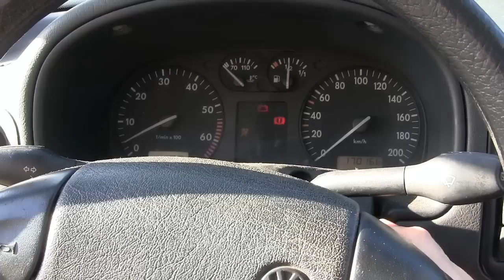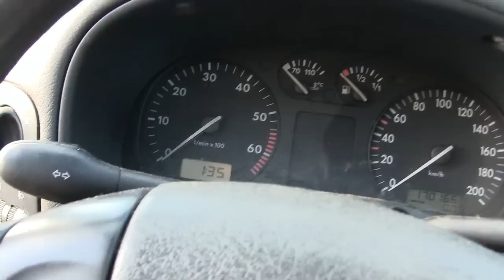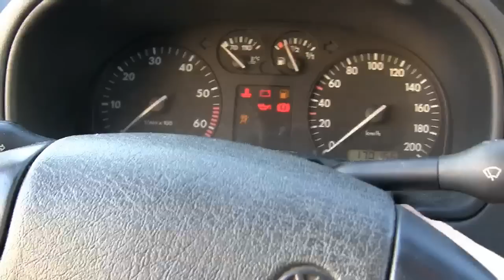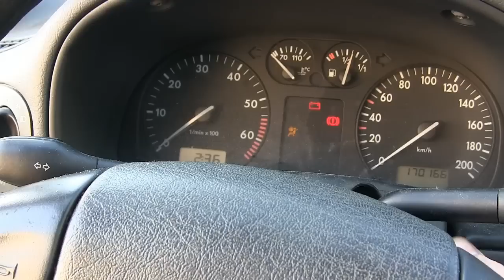Tutoriel Polo #4 Allumage et recherche fuite LDR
La Polo a besoin de soins...